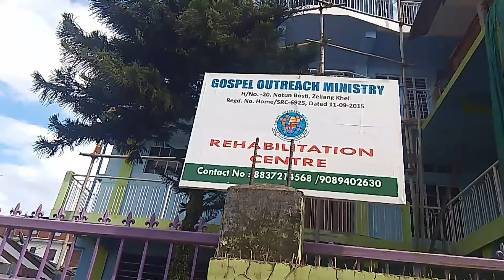MY FIRST VISIT IN REHABILITATION CENTRE// DONATED VEGGIES@Evopattonvlogs